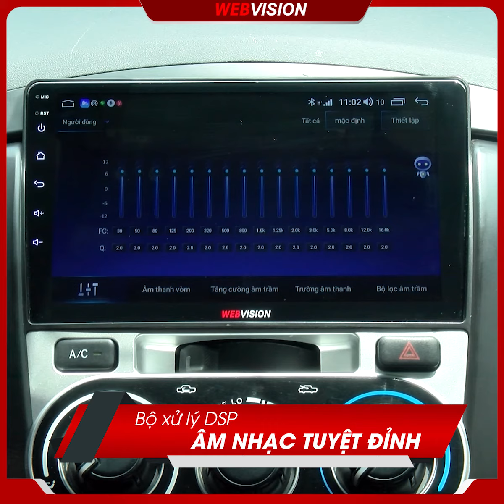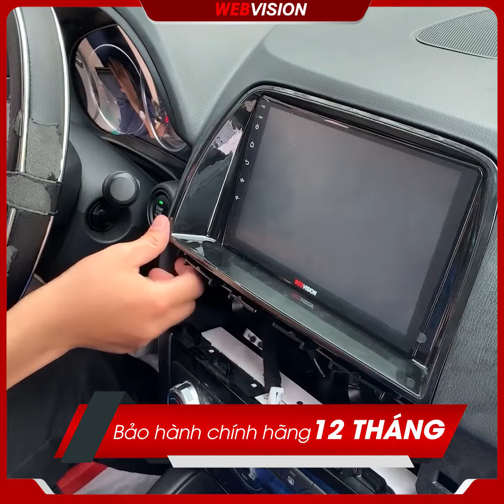Lần đầu tiên lắp màn cho "Xế cưng" nhất định phải sắm WEBVISION DVD X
🔊DSP điều chỉnh âm thanh 16 kênh và 32 kênh cho những ai yêu thích trải nghiệm âm nhạc tuyệt đỉnh.
♦️Chip xử lý 8 nhân, mượt mà khi mở nhiều tác vụ cùng lúc
♦️Trí tuệ nhân tạo AI thông minh giúp điều khiển màn hình dễ dàng
♦️Giải trí bất tận, xem phim, nghe nhạc MV với các ứng dụng phổ biến như Youtube, ZingMP3,. xem online trực tiếp với sim 4G
♦️Kết hợp với các thiết bị dẫn đường thông minh
♦️Tích hợp nhiều thiết bị ngoại vi khác trên xe như camera hành trình, camera lùi, camera 360 cho ô tô, cảm biến lùi, cảm biến áp suất lốp…
🆗Đến với Webvision, bạn sẽ đc trải nghiệm dịch vụ khách hàng chu đáo, tận tâm, cùng với đó chế độ hậu mãi được Webvision xây dựng luôn chiều lòng mọi khách hàng.
✅Bảo hành chính hãng lên đến 12 tháng ở hơn 200 đại lý trên toàn quốc.